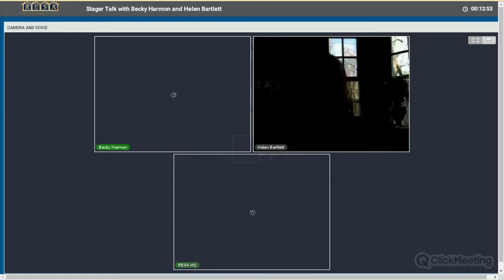Stager Talk With Shell Brodnax & Industry Influencers: RESACON EDITION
Shell Brodnax chatted with Becky Morgan Harmon and Helen Bartlett, both industry influencers who will be speaking at RESACON in July on our first edition back with Stager Talk!

The Real Estate Staging Association® (RESA®), a 501 c 6 tax-exempt organization, is the trade association for professional home stagers. RESA® is the portal to the staging industry and is the source of education and business tools focusing on the needs of stagers.